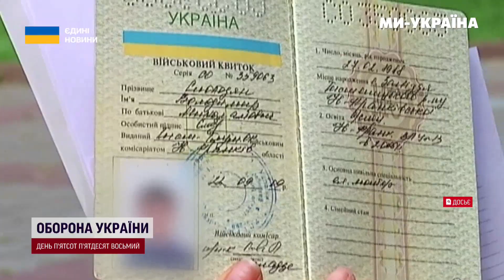НОВІ ПРАВИЛА ВЛК: Міноборони ОНОВИЛО список ХВОРОБ для непридатності. ВІЙСЬКОВИЙ облік для ЖІНОК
Міністерство оборони України затвердило новий розклад хвороб, за яким оцінюється придатність до військової служби. Обов'зяковий військовий облік для жінок-медиків та фармацевтів.